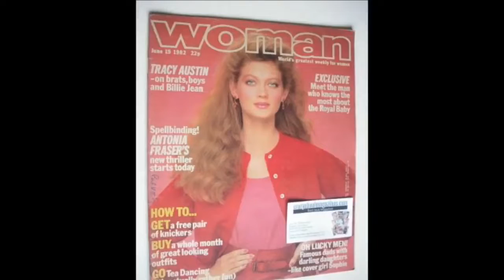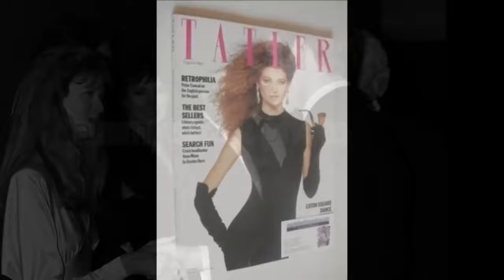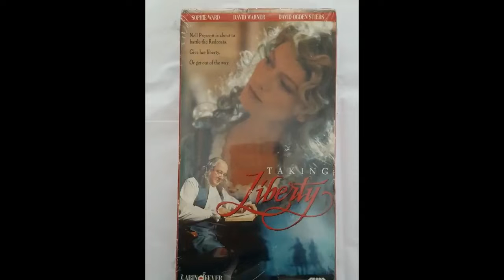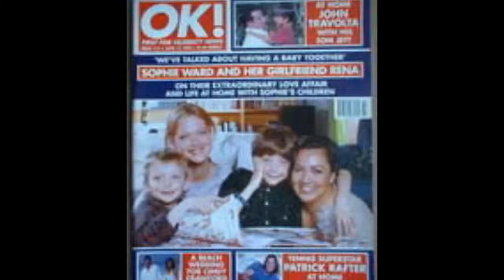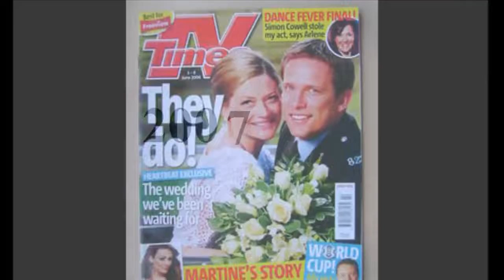Sophie Ward - From Baby to 52 Year Old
Copyright: Sophie Ward.

Go to:
topgamehaynhat.net